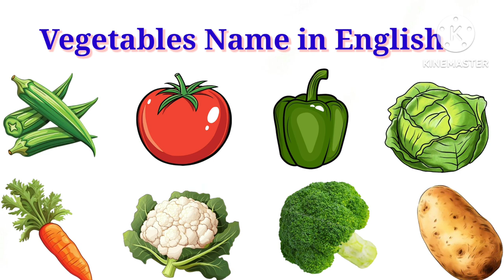VEGETABLES !! Vegetables Name in English with Pictures | 15 Vegetables Name for kids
Vegetables Name in English with Pictures
Vegetable Names
15 Vegetables name in english
Top vegetables in English